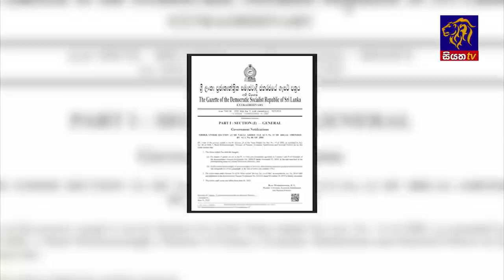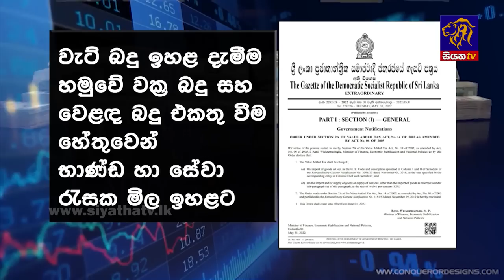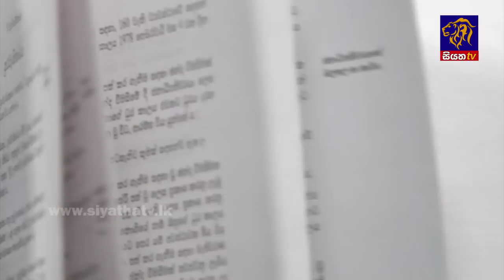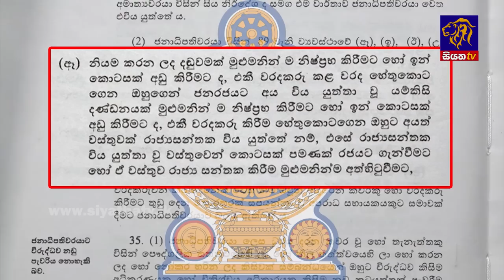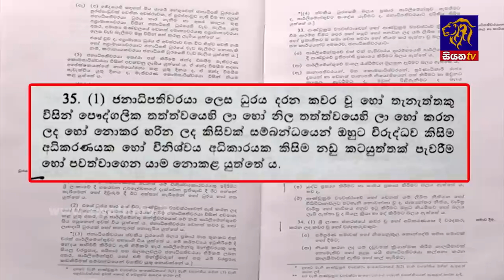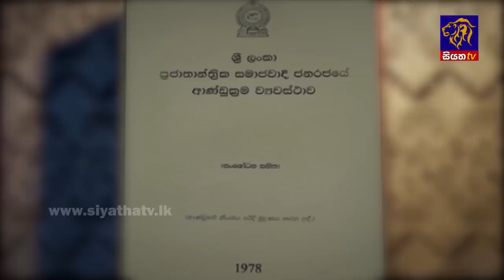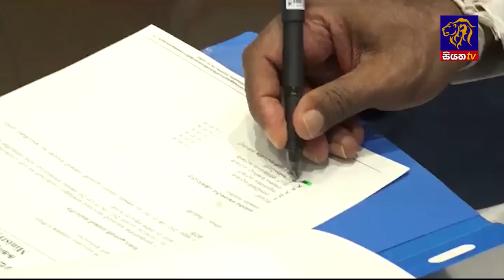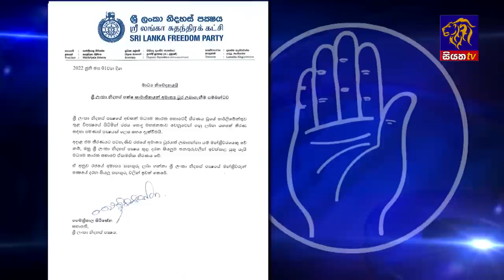Siyatha News | 06.00 AM | 02 - 06 - 2022